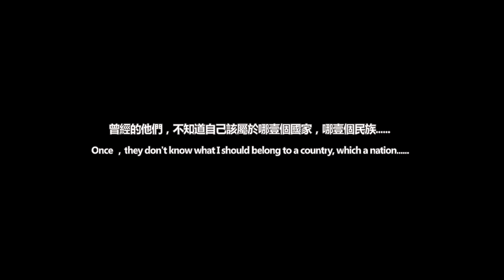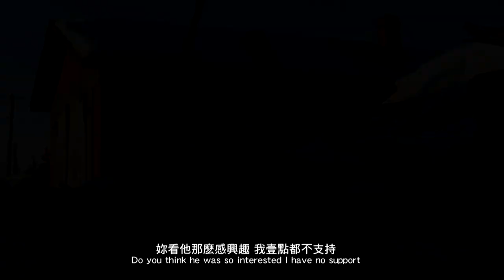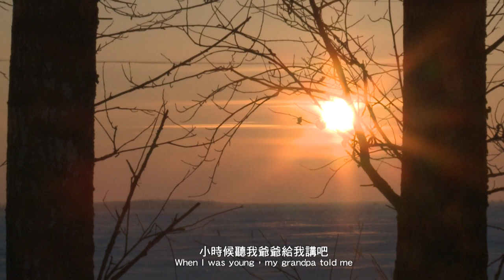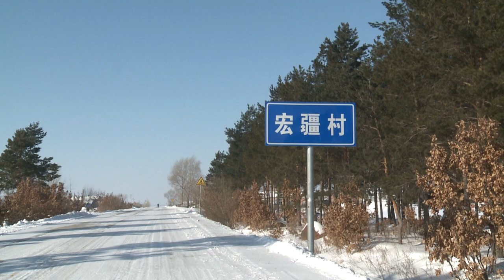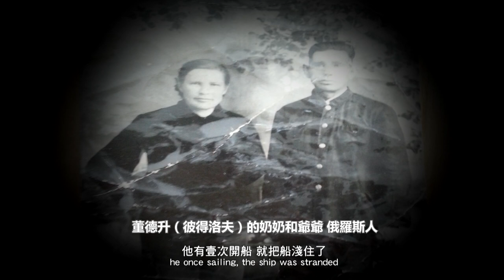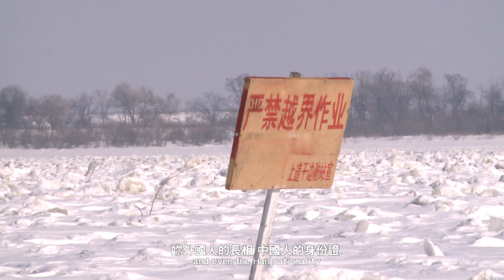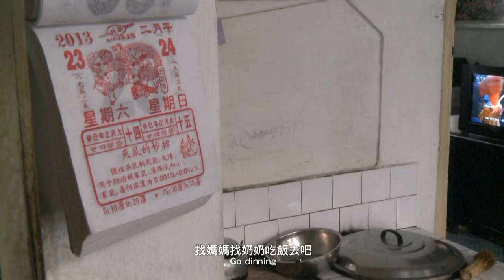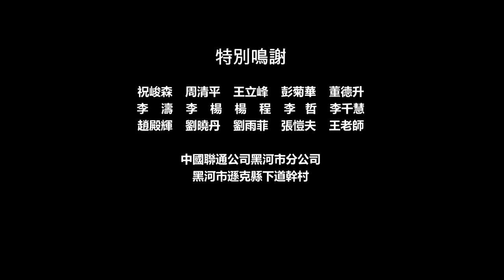彼得洛夫的春節 Spring Festival of Petrov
中國首部反映俄羅斯族現狀的觀察式紀錄片 China's first objective documentary of ethnic Russian.